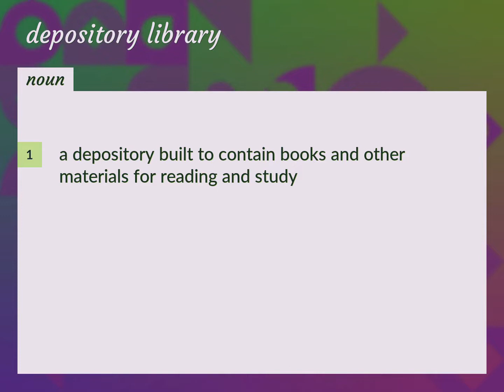Depository library | meaning of Depository library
What is DEPOSITORY LIBRARY meaning?